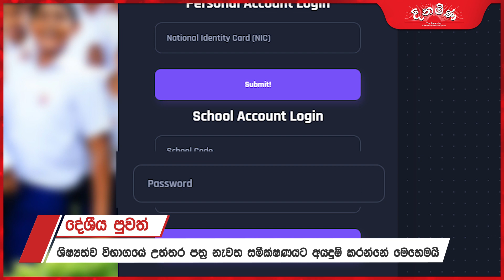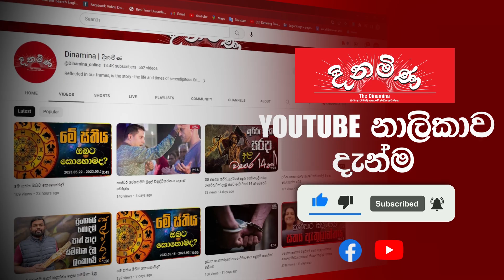ශිෂ්‍යත්ව විභාගයේ උත්තර පත්‍ර නැවත සමීක්ෂණයට අයදුම් කරන්නේ මෙහෙමයි